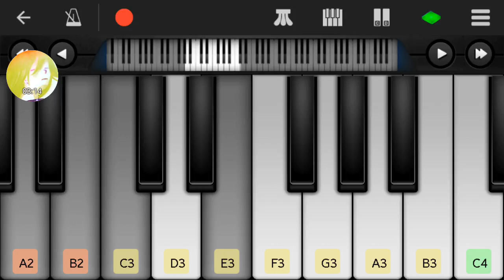AROUND my KNEES part 2